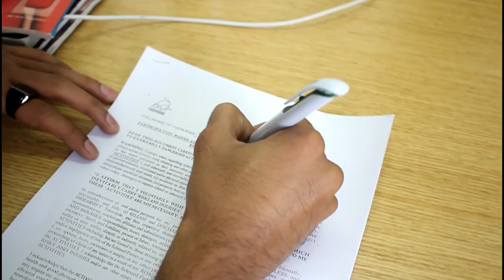zipline adventure | World's Longest Ras al Khaimah jebel jais Zipline in the world | Crazy prank tv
As you know, I'm visiting Dubai, so I decided to make this trip memorable and share it with you; here is my favorite vlog of Dubai, where I went to Jebel Jais and tried the world's longest zip line at Jebel Jais. It was a great experience, and I really enjoyed it. Hope you guys enjoy this vlog if you do smash that like button, let me know in the comments what you guys think about this video and subscribe to my channel if you haven't already.

🎥 Welcome to Crazy Prank Tv! 🤪 Embark on thrilling adventures as we explore the world's most jaw-dropping ziplines and heart-pounding experiences in Ras Al Khaimah, Dubai, and beyond. 🌍 Join our adrenaline-fueled vlogs as we conquer the World's Longest Zipline at Jebel Jais, soar through the skies like never before, and dive into daring escapades that will leave you breathless. From DIY zipline projects to exploring the highest and craziest zip lines, our channel is your ultimate destination for all things zipline and adventure. Get ready to fly, laugh, and be amazed at Crazy Prank Tv – where every video is an exhilarating journey!

🚀 Get ready to take the plunge with Me! 🎢 Dive into the heart of Dubai Marina's breathtaking skyscrapers, experience the rush of the longest zipline at Jebel Jais, and get a dose of zipline DIY inspiration for your backyard. 🏞️ Whether you're an adventure enthusiast or simply seeking an adrenaline rush, our channel is your go-to source for thrilling escapades. Join us as we uncover the world's most daring zipline experiences, showcase the beauty of UAE's landscapes, and share the joy of crazy pranks that will keep you entertained. 🤩

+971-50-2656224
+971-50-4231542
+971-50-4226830